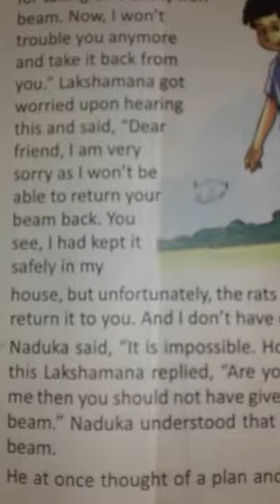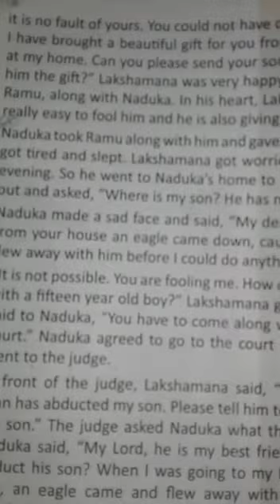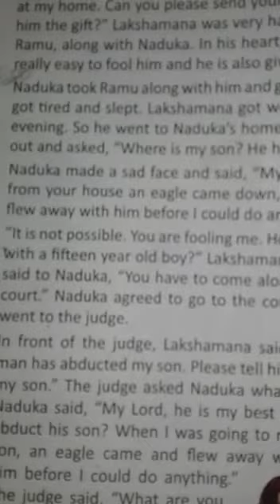Class V English Class 2020